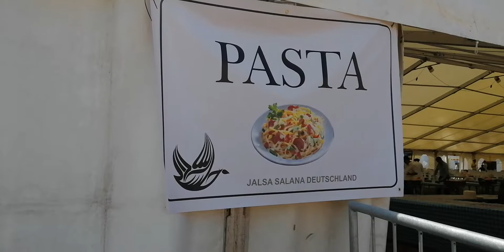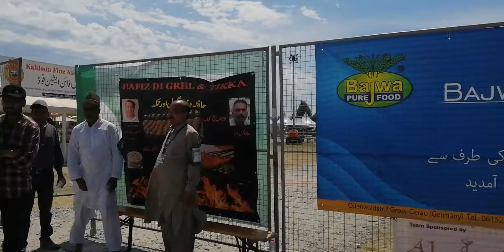26 July 2019